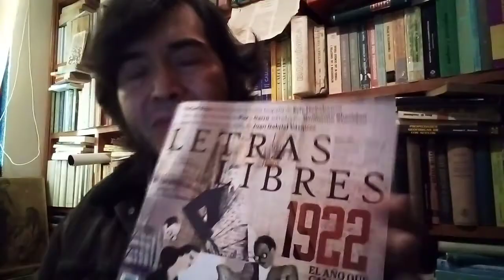Virginia Woolf 1922...